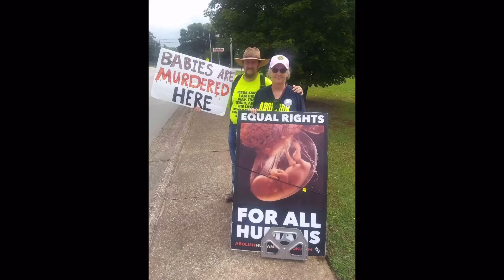Sinners Unhinged at NOLA Baby Murder Mill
This was a preach at the Planned Murderhood in New Orleans. The neighborhood residents became enraged because of the noise we were making with the bullhorn. They’re not enraged at the child-sacrifice center!